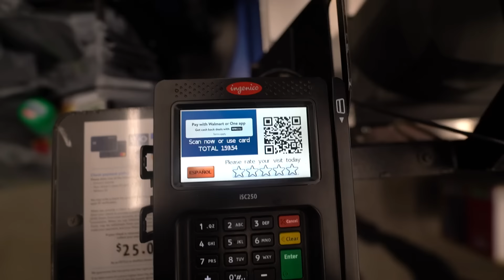We Didn’t Think This Through… 🤦🏽‍♀️ | VLOGMAS DAY 2